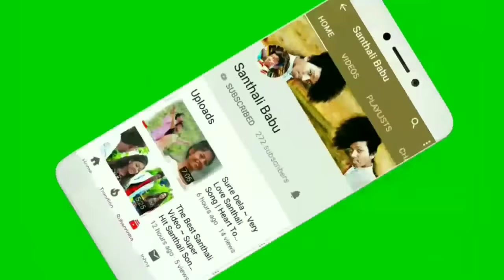Latest Sad Santhali Song | Suluk Gal Band Re | Cover Santhali New Video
Koi Problem Ho To Hame Contact kare. 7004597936